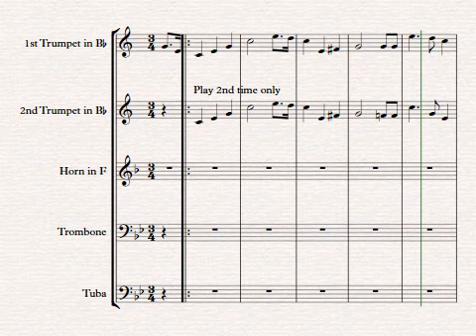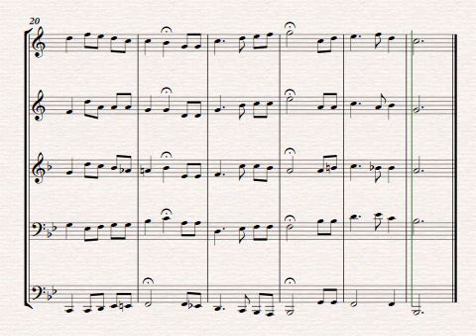The Star Spangled Banner (Brass Quintet Sheet Music Score)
The Star Spangled Banner / National Anthem. Arranged for brass quintet by Jayan Nandagopan. The Chamberlain Brass